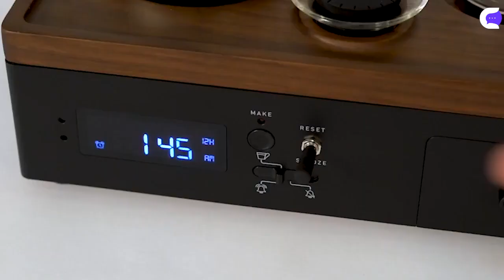El hotel de los HORRORES de Holmes Y Más cosas que no sabías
▶ El hotel de los horrores del primer asesino en serial (H. H. Holmes)
▶ Gallinas completamente negras
▶ Árboles en Polonia con una extraña formación
▶ La daga extraterrestre de Tutankamón

¡SEGUINOS!